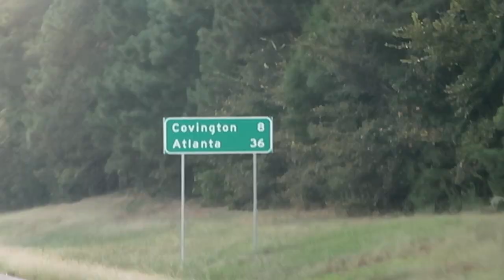WE GOT KICKED OUT OF OUR NEW HOUSE.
We had to leave our brand new home behind. Hurricane Florence is heading right for it.